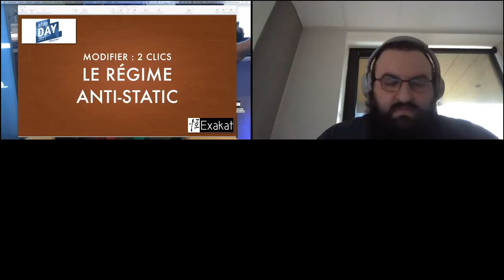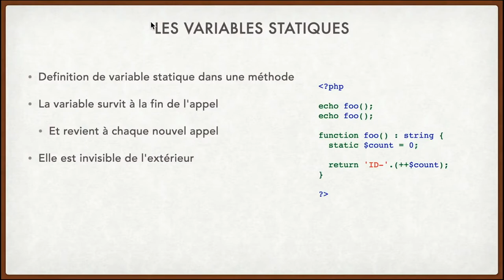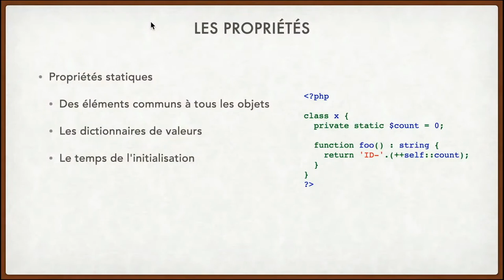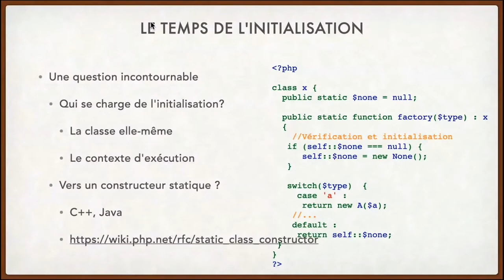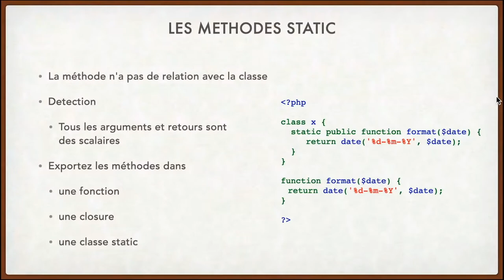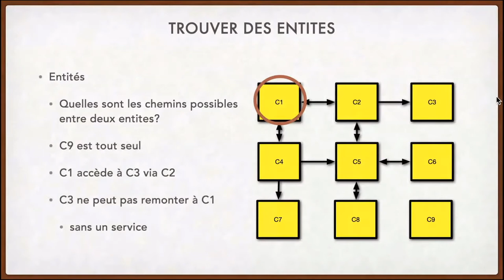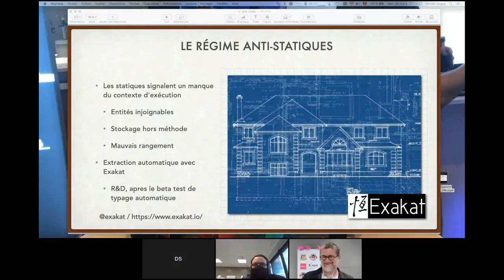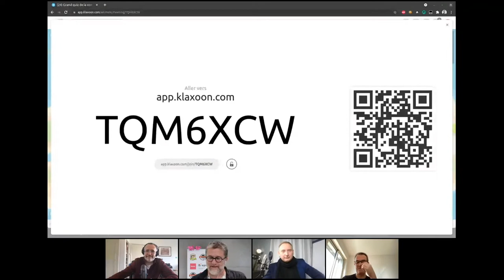Le régime anti-statiques + session Nostalgie - Damien SEGUY + guests - AFUP Day 2021 Lille/Rennes